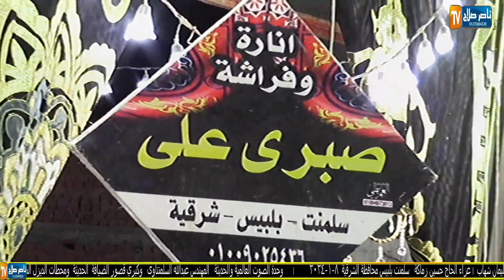الشيخ محمد سليمان شهاب س مريم عزاء الحاج حسين زماكة سلمنت بلبيس محافظة الشرقية 8 1 2024